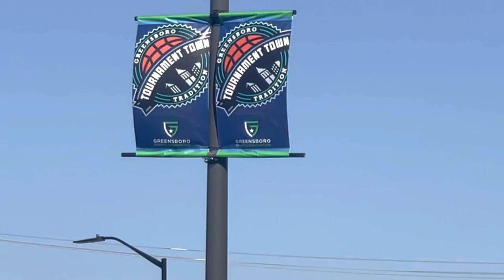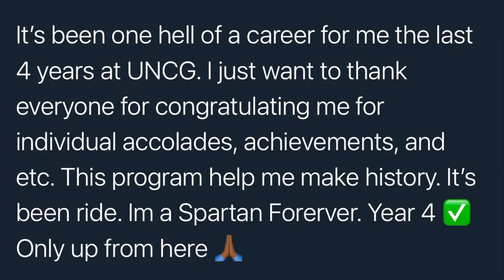University of North Carolina at Greensboro Men’s Basketball NCAA Tournament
For portfolio purposes.